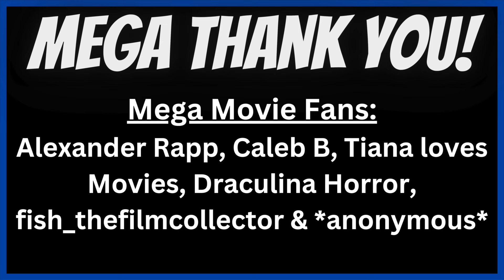Amazon Physical Media Sales on 4K, Blu-ray & DVDs!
HOTTEST Physical Media DEALS.

1. Train to Busan / Train to Busan Presents: Peninsula 4K UHD 2-Movie Collection -66% Amazon.com: $16.99 (as of 8/12/2024 5PM PST-Details)

2. Equalizer, The / Equalizer 2, The / Equalizer 3, The - Multi-Feature (3 Discs) - UHD + Digital -55% Amazon.com: $43.20 (as of 8/12/2024 5PM PST-Details)

3. Tremors 7-Movie Collection - Blu-ray + Digital -20% Amazon.com: $35.99 (as of 8/12/2024 5PM PST-Details)

4. Saw 10-Film Collection Bluray + DVD + Digital Limited time deal -46% Amazon.com: $42.99 (as of 8/12/2024 5PM PST-Details)

5. Boy Kills World 4K + Bluray + Digital [4K UHD] Limited time deal -51% Amazon.com: $20.99 (as of 8/12/2024 5PM PST-Details)

6. Bram Stoker's Dracula (30th Anniversary Steelbook) [4K UHD] -50% Amazon.com: $19.50 (as of 8/12/2024 5PM PST-Details)

7. A Few Good Men [4K UHD] [Blu-ray] -50% Amazon.com: $15.50 (as of 8/12/2024 5PM PST-Details)

8. The Wolf of Wall Street (Blu-ray + DVD + Digital HD) -55% Amazon.com: $5.43 (as of 8/12/2024 5PM PST-Details)

9. News of the World - Blu-ray + DVD + Digital -71% Amazon.com: $5 (as of 8/12/2024 5PM PST-Details)